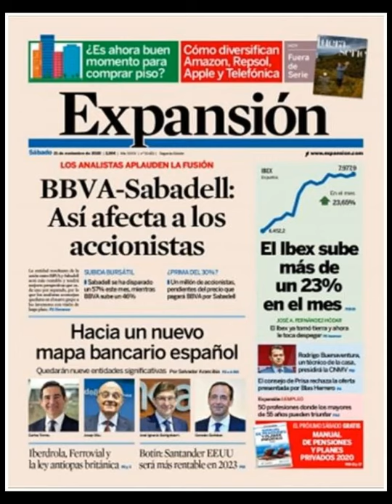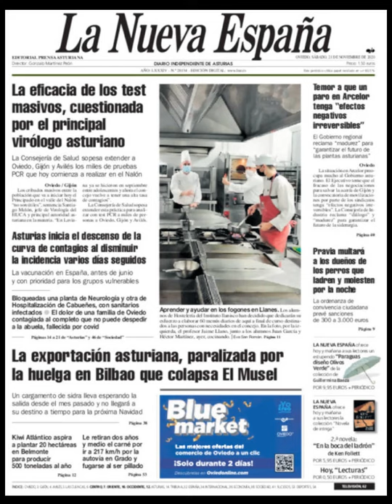Noticias Sábado 21 Noviembre 20 Principales Titulares Portada Diarios Periódicos España Spain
Principales Titulares de Noticias en Portadas Diarios Periódicos Españoles del Sábado 21 de Noviembre de 2020 ¿Que le Parecio este día?